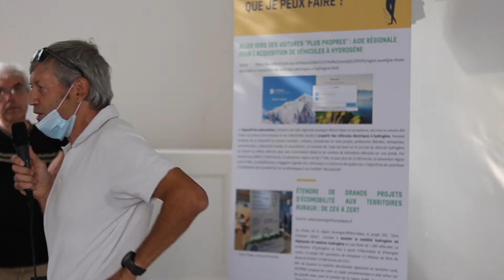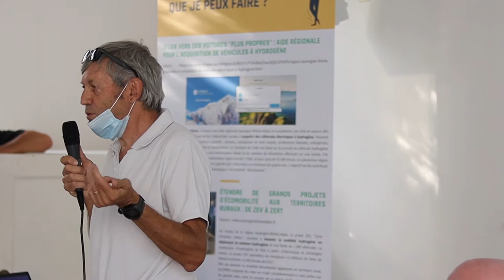ACOPREV 2020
3ème éditions des Journées hydrogène par la centrale villageoise ACOPREV à Saint Julien en Quint.